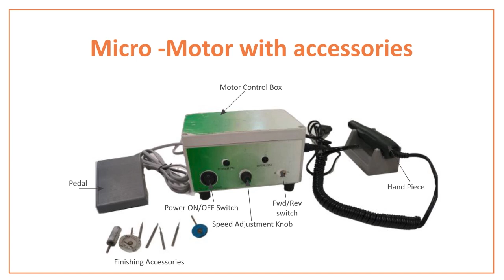Micro Motor_Goldsmith_Tamil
Usage of Micro Motor for a Goldsmith explained in Tamil